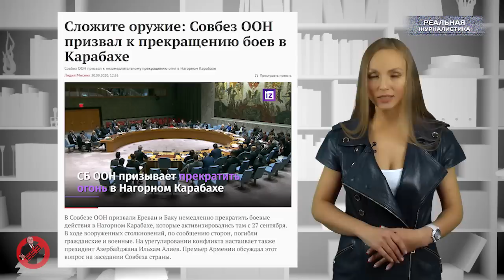Вести БЕЗ Киселева: российский след в Нагорном Карабахе. Киселек насмешил всю Россию..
Звездой ушедшей недели, безусловно стал наш любимый персонаж - пропагандист Киселев. Который.. ну, в каждой бочке затычка. Не может человек не сунуть свой нос туда, куда его совсем не просили. Вот, только получилось в итоге - насмешил всю страну. Пропагандист, над которым уже откровенно смеются.
Хотя, в нашей прекрасной стране и без Дмитрия Константиновича есть над чем подумать и чему ужаснуться. Ну, например, тому.. что правительство в очередной раз собирается отобрать деньги и бедных граждан, и отдать их.. нет, не бедным. А на содержание силовиков. Точнее сотрудников Росгвардии.   Для которой уже закупается новое вооружение. Вот любят в Кремле свой народ все-таки.
А еще.. белорусский главнокомандующий - тайный президент Лукашенко - по уши в дер***ме, простите, в санкциях. С Западом человеку уже не о чем разговаривать.. да, и кто станет с усатым диктатором там говорить? Посматривает на своего друга Володю.. мол, помогите, чем можете. На 1,5 миллиарда долларов мы ему уже помогли, видимо и дальше помогать станем. Ну, а че нам? Мы же богатые.
И да, кстати.. а вы знали, что Армения и Азербайджан воюют не за Нагорный Карабах. А за то, чтобы Россия - точнее российские олигархи - восстановилась в своих «газовых» правах. Но, об этом, впрочем, армян и азербайджанцев не предупредили.
Это спецпроект "Реальной журналистики" и ИА "Ермак-медиа" программа "Вести без Киселева", подведем итоги ушедшей недели. Поехали!